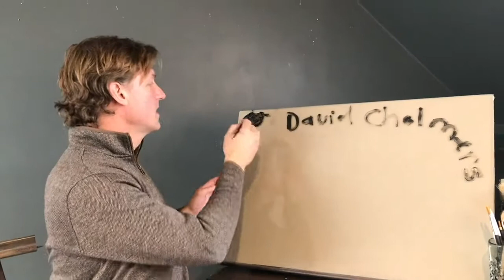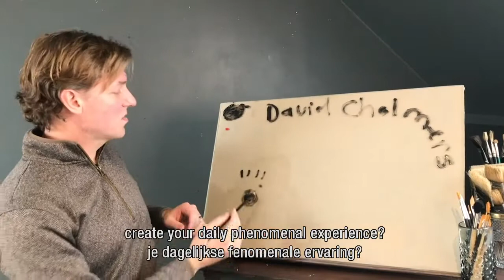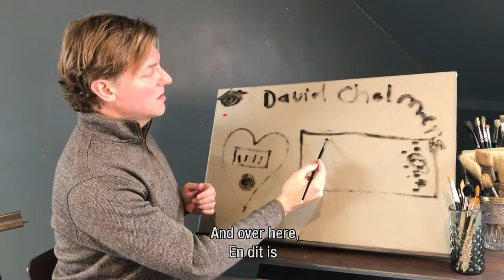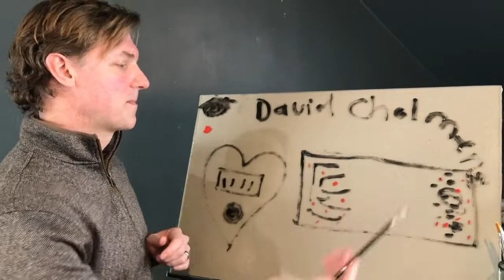04. The Hard Problem by Adam Leech, S.M.A.K. Artist in Residence 2020-2021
Adam Leech introduces the 'Hard Problem of Consciousness'. Find out how he will incorporate this concept of the Australian philosopher David Chalmers into a new painting.

Adam Leech, °1973, San Diego, is a painter and video artist who lives and works in Brussels. During his residency, he will, amongst other things, produce a video series. He’ll be arming all S.M.A.K. visitors with a kind of manual for a funnier, richer and more unconventional museum experience. The artist appropriates the aesthetics and vulgarising tone of YouTube tutorials and completely breaks open the popular medium by also sharing his doubts, emotions and existential questions about his practice. This pseudo-educational trip connects camp with open source and ensures that a museum visit will never be the same again.

A co-production with S.M.A.K.

Adam Leech introduceert de ‘Hard Problem of Consciousness’. Ontdek hoe hij dit concept van de Australische filosoof David Chalmers in een nieuw schilderij zal verwerken.

Tijdens zijn residentie in S.M.A.K. zet Adam Leech een artistiek onderzoek op naar de beleving van de toeschouwer, en produceert hij onder meer een videoreeks. Hij verbindt een aantal concepten uit de filosofie, neuropsychologie en antropologie met observaties en gesprekken in het museum, waar hij toegang heeft tot de fysieke en theoretische ruimtes, de private en publieke activiteiten, de bezoekers en medewerkers. Adam Leech,°1973, San Diego, CA, is schilder en videokunstenaar, hij woont en werkt in Brussel. Via zijn werk bevraagt hij de conditie van het medium en de toeschouwer.

Dit is een co-productie met S.M.A.K.